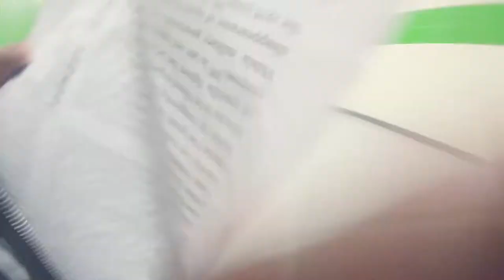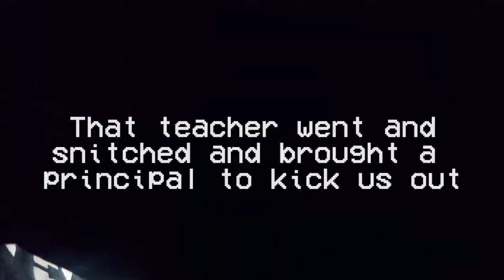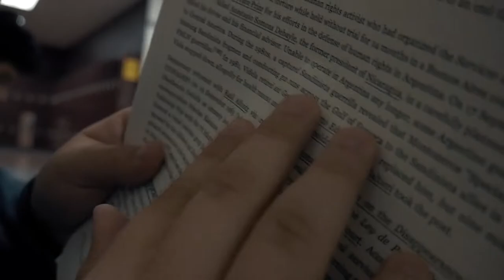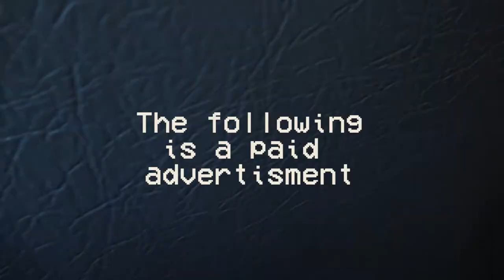GETTING KICKED OUT OF THE TEACHER'S LOUNGE! // School Vlog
I was not planning on making a school vlog this day but when the teacher told us she was going to let us work in the teacher's lounge, I knew I had to pull out the cameras. (Luckily I did have some old footage from a vlog that never made it. I also happened to be wearing the same shirt both days)

First song: ♫Music By♫
●Otis McDonald - Otis McMusic